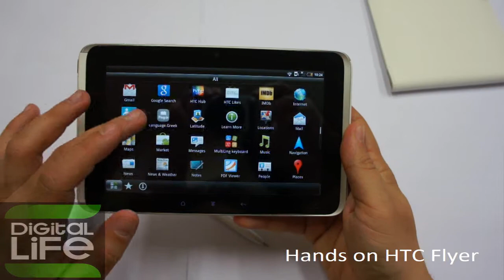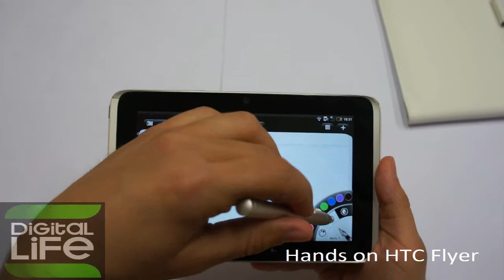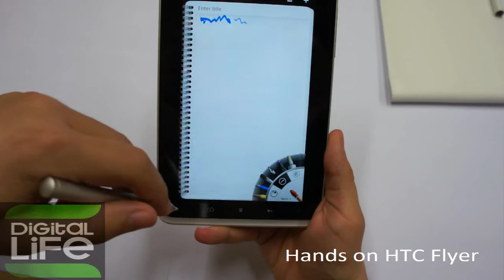Hands on HTC Flyer (GREEK)